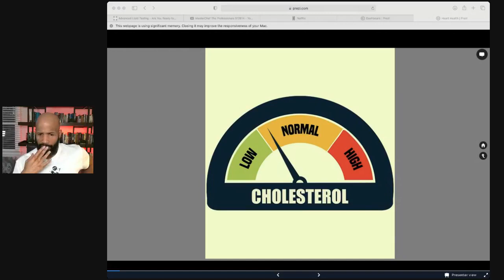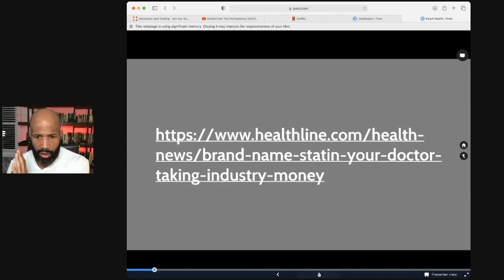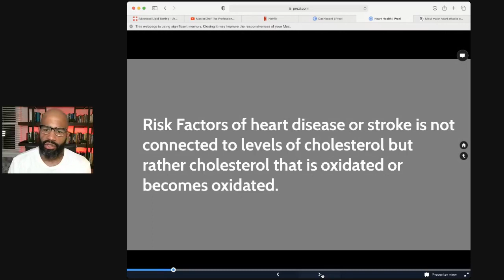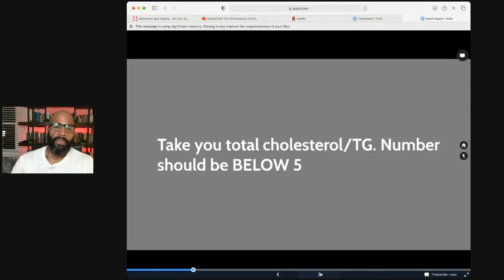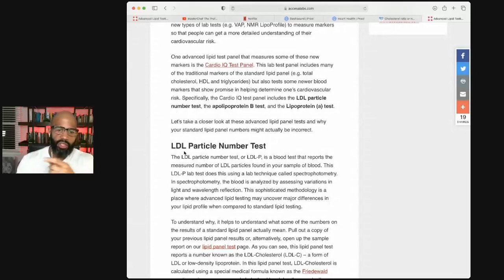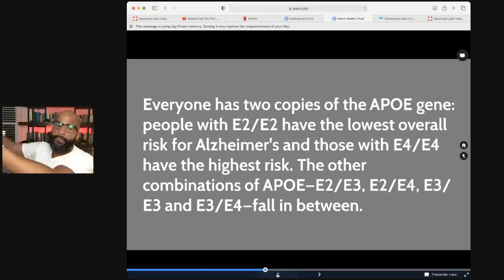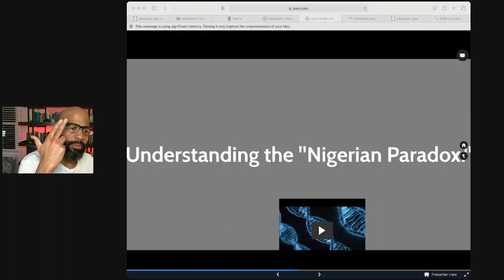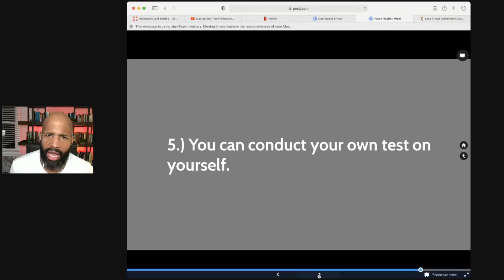No More Heart Attacks No More Strokes